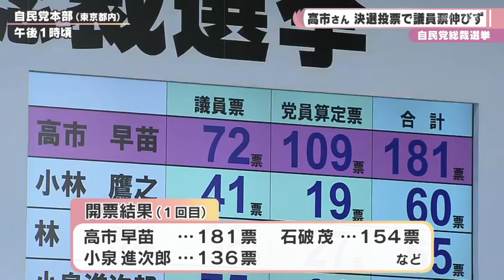自民党総裁選挙 高市さん 決選投票で議員票伸びず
自民党総裁選挙の投開票が２７日行われ、石破茂さんが第２８代総裁に選ばれました。奈良２区選出の衆議院議員で経済安全保障担当大臣の高市早苗さんは決選投票に進んだものの、新総裁の座を射止めることはできませんでした。（2024/9/27）